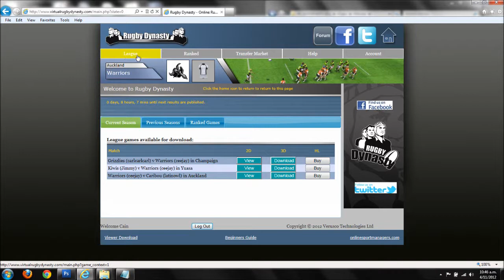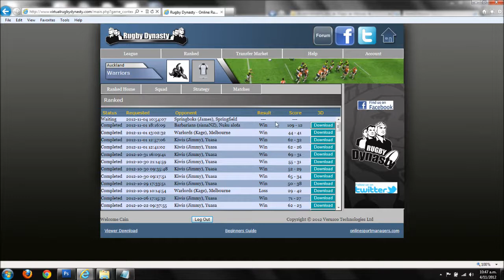Rugby Dynasty - Getting started - Video 4 - Playing Matches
A quick tutorial on Rugby Dynasty match types and how to use them.